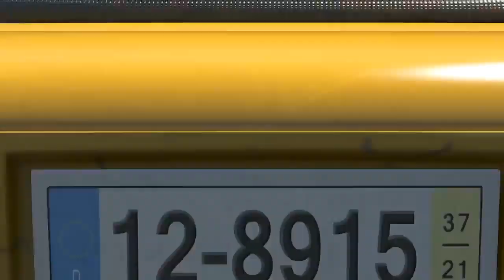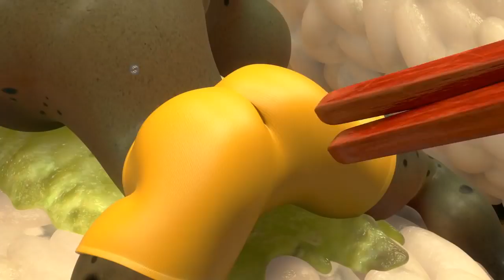LARVA - WINDSCREEN WIPER | Cartoon Movie | Cartoons For Children | LARVA Official